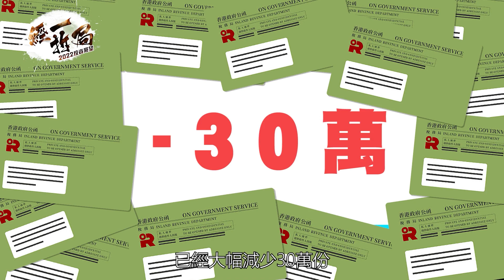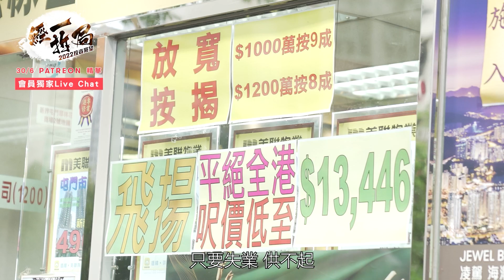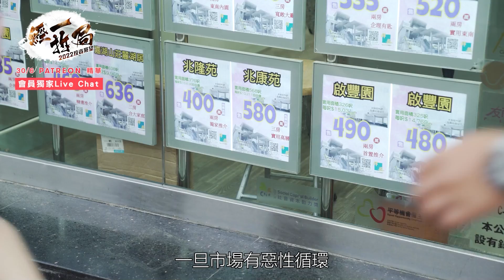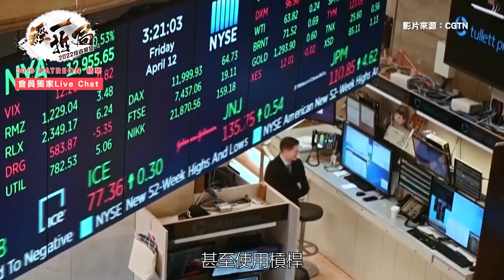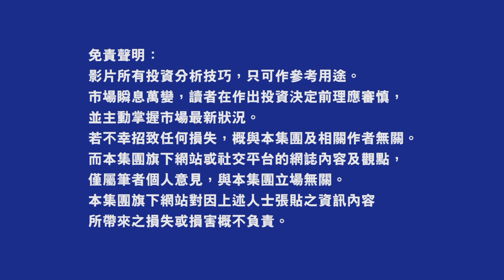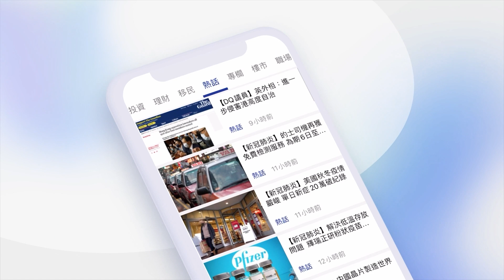港樓陰跌有價冇市！Ken Sir 呂宇健10大原因不應買樓 少咗30萬人報稅 邊有人買樓 香港大灣區化 內地人也不買；滯脹下一股不留美股 道指要落去25000點 【 經一拆局-2022投資展望】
美國聯儲局加息唔手軟，對香港樓價會受幾大影響？點解中小型業主會創辦人呂宇健（Ken Sir）6於於經一Patreon Live Chat已經堅決表明Say No買樓，事實由6月到而家樓市都不斷向下，今次大家一齊重溫佢10大唔買樓原因下集啦！

▼▼影片重點▼▼
00:54 香港大灣區化
03:30 銀主盤將湧現
06:54 加息、收水、打仗下 美股一股不留